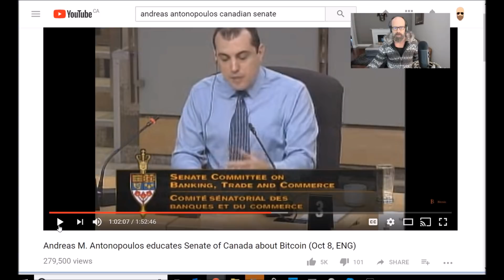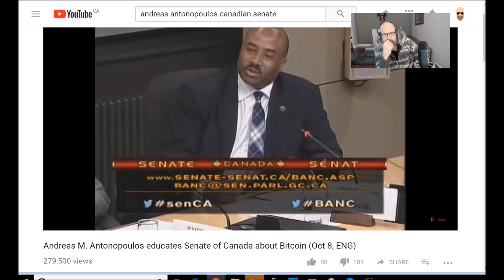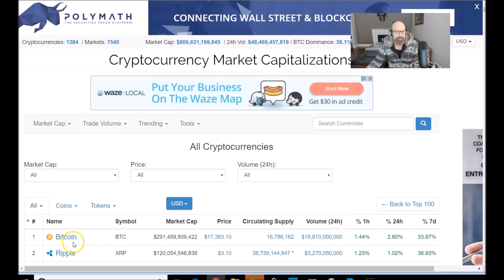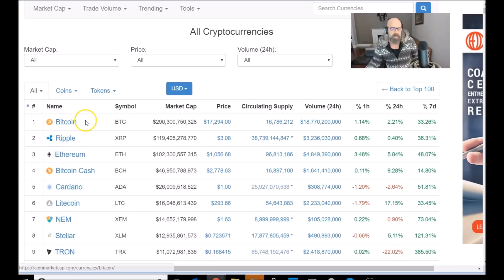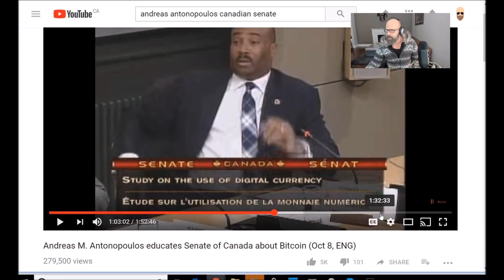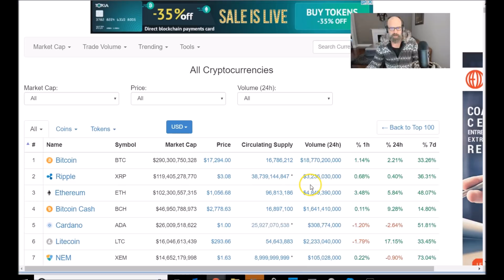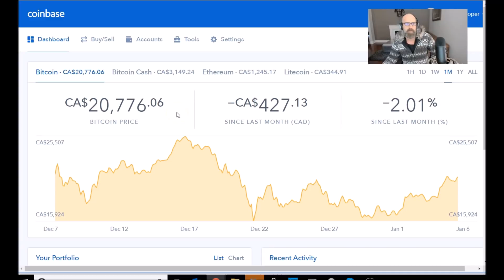Regulations on Cryptocurrencies Are Coming (and why I'm not bothered)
Regulations are coming on the blockchain and cryptocurrency, but I don't think it will stop it, things will continue, and I will hold and grow my positions, but you should be aware of what's coming down the pipes

Products I Endorse

Enjoy my Work?  Here are the tip jars

BTC address:
1L1AUHgPeEWXr5AeG6eStRpHsa93FBSNuk

ETC address:
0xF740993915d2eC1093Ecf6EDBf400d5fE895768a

LTC Address:
LgbcHDNxUmhuzgsTBHYhxa3Mr1NqKuLgkk

The original YouTube video may be distributed & embedded, if required.